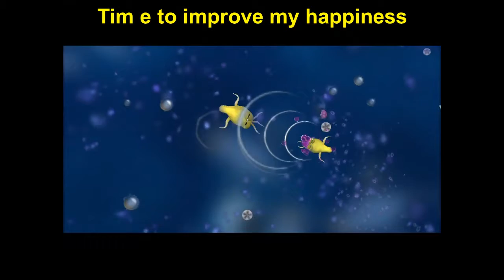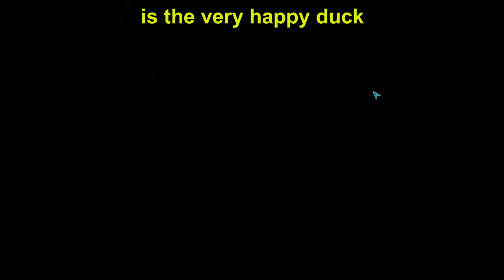Yellow plays spore part 1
You have seen brutality how about the opposite
Watch yellow play spore cell and creature stage